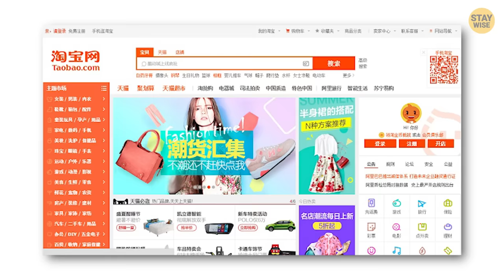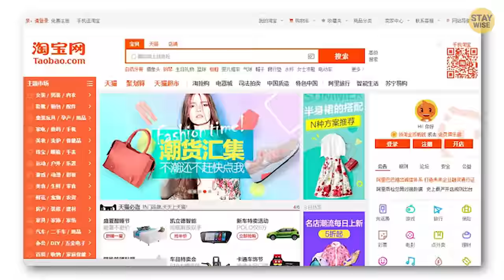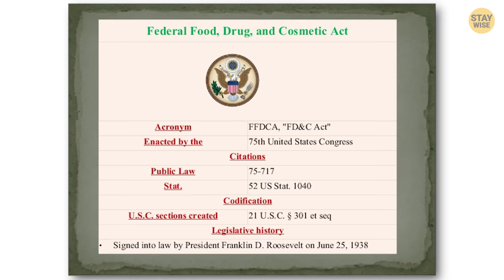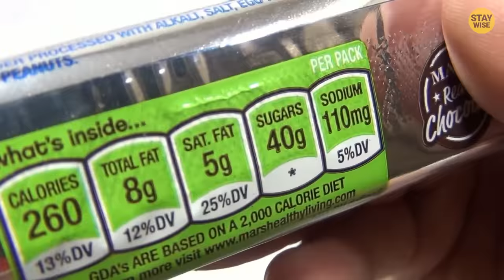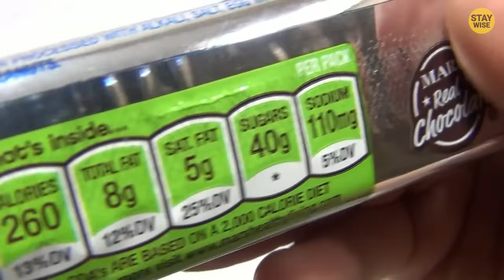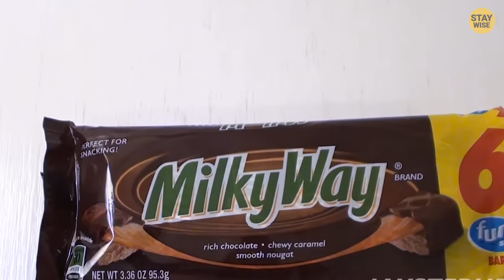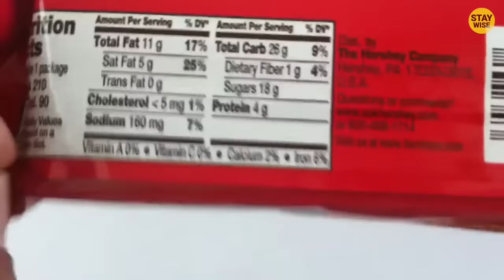10 Banned Candies That can Be Fatal!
10 Banned Candies That Can Be Fatal!

Unveiling the shocking truth behind these confections, we delve into their lethal ingredients, production methods, and the harrowing stories of unsuspecting victims. From banned treats to exotic imports, we leave no stone unturned in our exploration, shedding light on their chilling effects on the human body. Brace yourself for a thrilling adventure into the realm of candies that can be fatal.